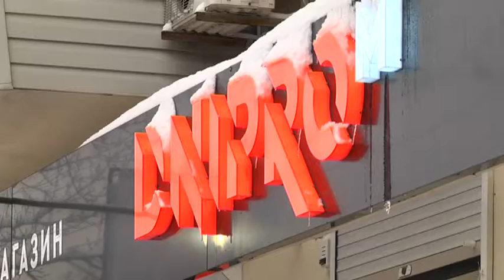Тільки відкрилися, а уже порушили дизайн-код міста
Наприкінці грудня 2020-го на розі вулиць Святослава Хороброго і Михайла Грушевського відкрився черговий магазин електроінструментів відомої всеукраїнської мережі. Співзасновник ГО "Дніпро-дизайн", Максим Гольдін, розповідає: тут і рекламна вивіска з порушенням, і сам факт оновлення кольору фасаду.